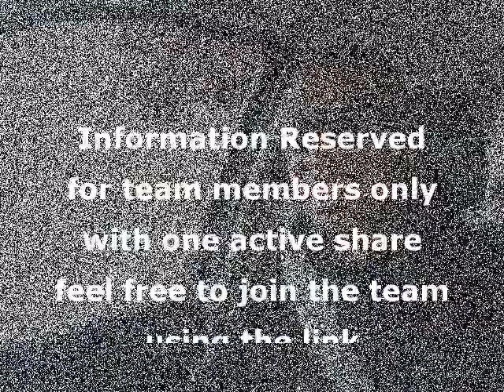My AdhitProfit Mistake #12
My AdHitProfits Mistakes This video explains the mistakes I've made in my Adhitprofits account, hopefully you will not make the same mistakes, Adhitprofits is a great opportunity and is a website others will try to follow, however your account will be in a better place if you can avoid this simple mistake. Adhitprofits will deliver results faster than any revenue sharing website on the market today.
if you do not have a direct sponsor you want to link up with then please free to use my personal invitation here: